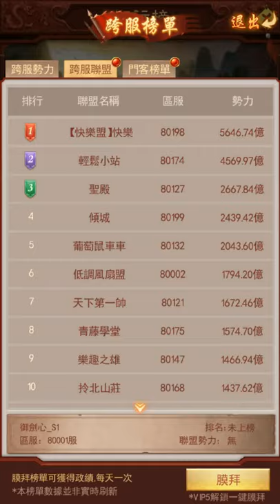【日理萬姬】[日常任務&升官][2021-08-05]